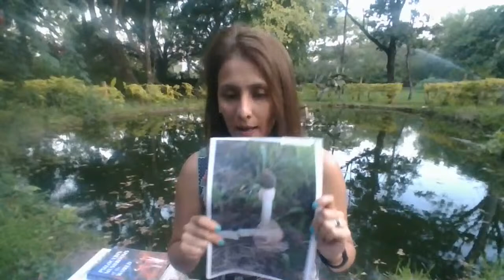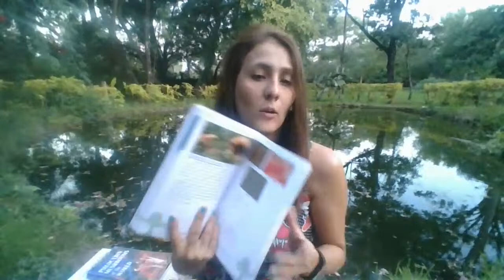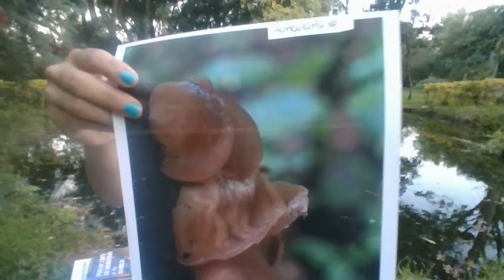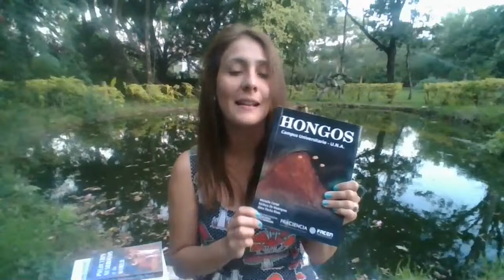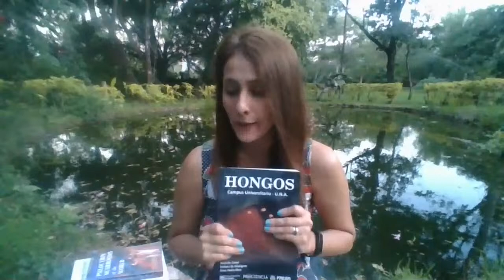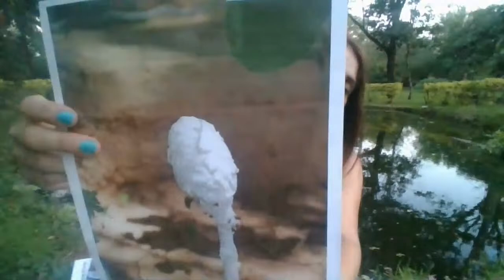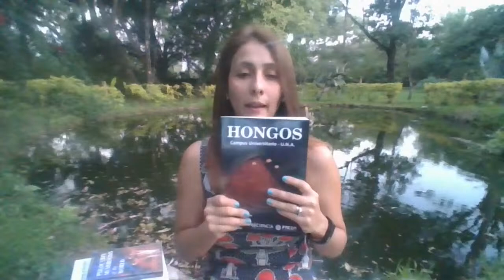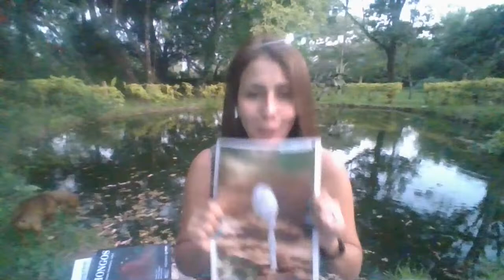HONGOS DEL PARAGUAY